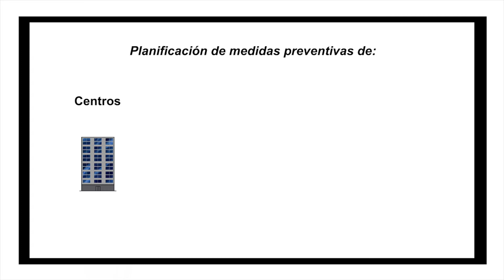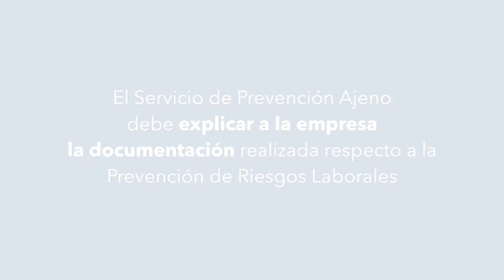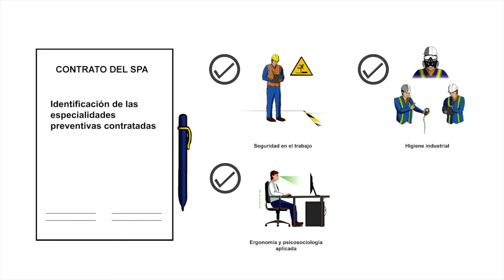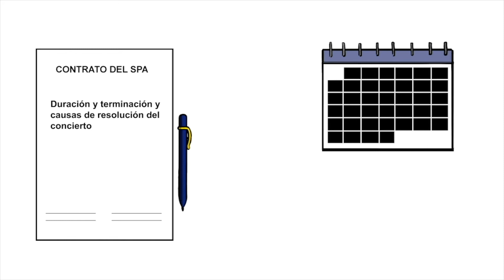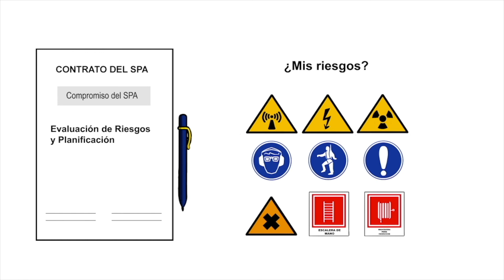Aspectos principales del contrato con el Servicio de Prevención Ajeno | Gestión en Clave Empresarial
Te contamos en el siguiente vídeo, elaborado por la Confederación Canaria de Empresarios y financiado por la Consejería de Economía, Conocimiento y Empleo del Gobierno de Canarias, lo que debes tener en cuenta al contratar sus servicios

Para más información en lo referente a la gestión de la Prevención de Riesgos Laborales puede consultar la web específica creada por la Confederación Canaria de Empresarios